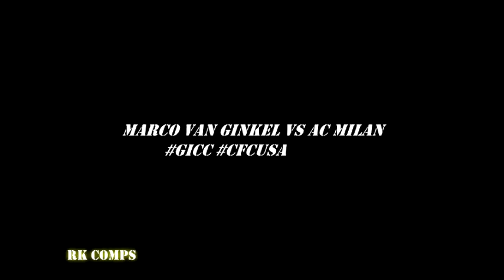Marco Van Ginkel performance in Guinness International Champions Cup.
Songs: The Wanted - Glad You Came
           Cris Cab - Paradise (On Earth)